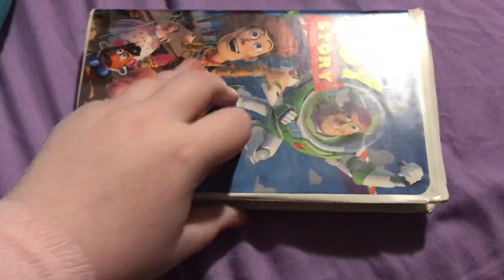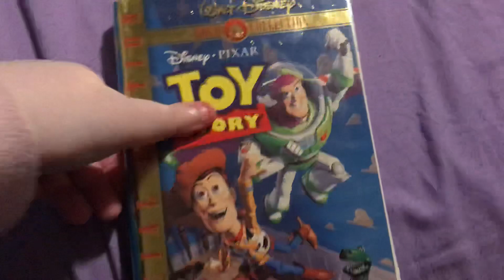Toy Story (1995) VHS Overview